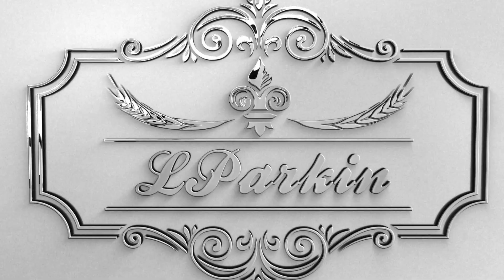LParkin otter pencil case canvas pen bag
Otter Pencil Case: Pencil case printed with otters, some of the most delightful animals on the planet. For friends who like swimming, the otter storage bag is the best companion. (Only Pencil Bag Included)
Otter Gift: A must-have for every otter lover. Those who are otterly amazing can use this pencil case in school. THIS ITEM IS NOT INTENDED FOR USE BY CHILDREN 12 AND UNDER.
Large storage capacity allowing up to 80 pens/pencils.
Size:7 1/2 inches long, 3 1/2 inches tall, 2 1/4 inches wide.
Made of durable canvas. Has a smooth zipper. Convenient to store pens and other small accessories.